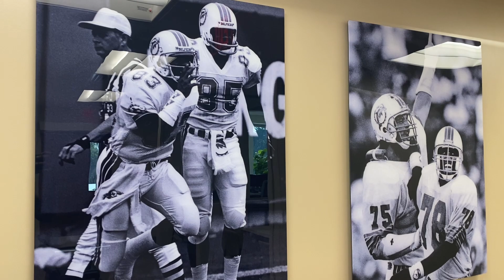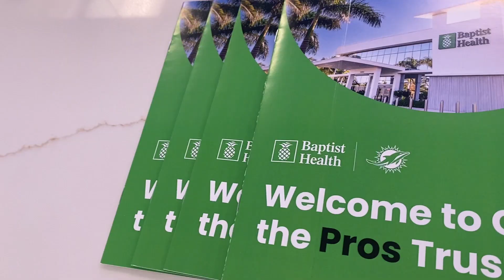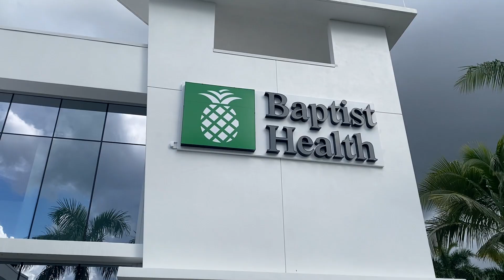Sports science meets community at Baptist Health Orthopedics center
High tech physical therapy and community healthcare services meet at the Baptist Orthapedics center. Positioned on the West side of the grounds at the Dolphin stadium an providing unique services that supplement the needs of the people in the Miami Gardens Community.